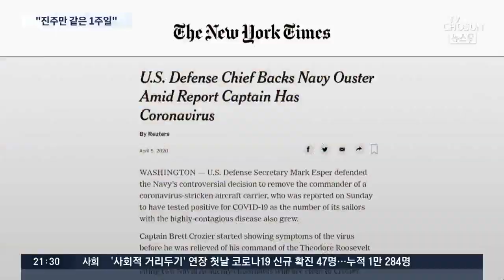미국 코로나 확진자 33만명 넘었다…"진주만-9·11 같은 순간"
미국의 코로나19 감염자가 33만 명을 넘었습니다. "이번 주가 최악의 한 주가 될 것"이란 관측이 나오는 가운데, 보건 당국자는 2차 세계대전 당시 일본의 진주만 공습과 비슷한 상황이 될 것이라고 경고했습니다. 많은 사망자가 발생할 것을 우려한 것이기도 합니다.